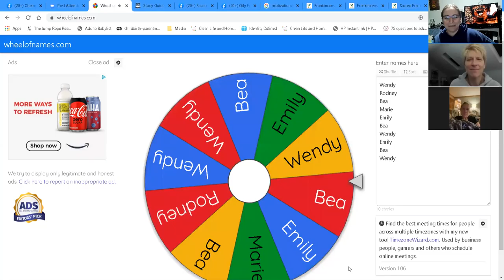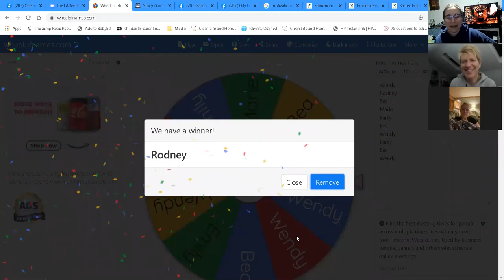Oily Fireside Chat 12.8.2020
Night one in our three night series covering the Oils of Ancient Scripture. These oils are so beautiful and absolutely rich with history. While oils are mentioned over 1,000 times in the Bible itself, nearly all ancient texts, especially those of medical or hygienic texts, make references to oils being used in each ancient civilization for healing and beautification purposes.